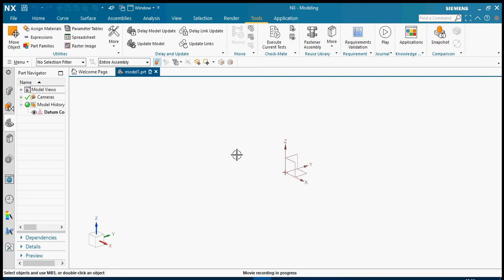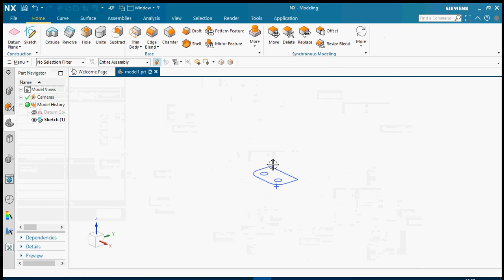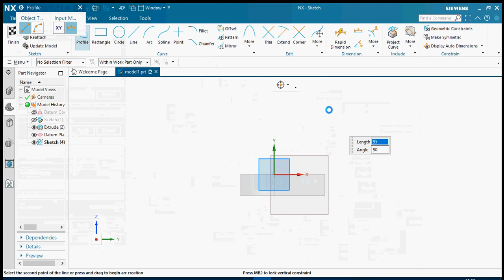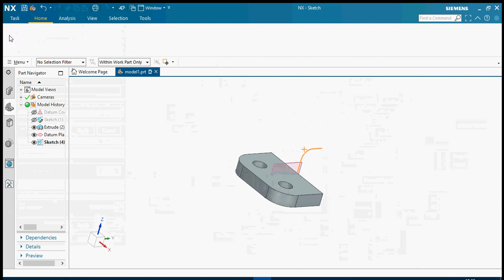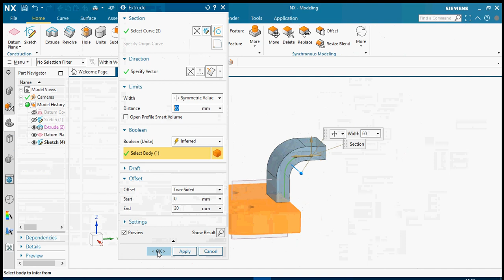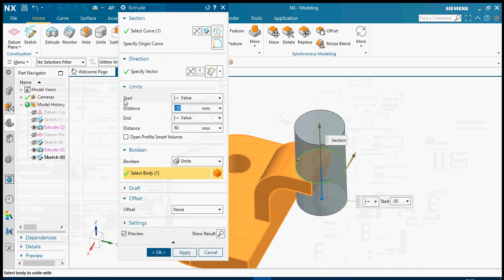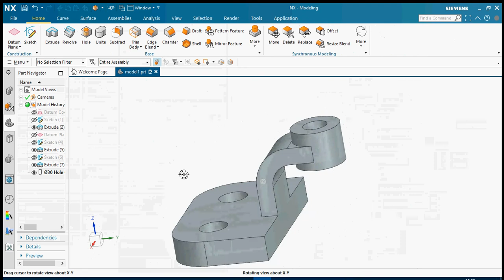Nx 1934 version Basic Modeling - 3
Introductory applications to solid modeling with nx.